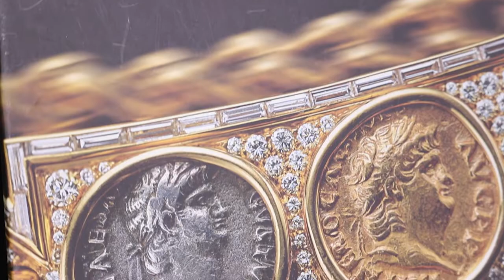A & C Gold and Diamonds: Coins in Jewelry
Craig Burgess discusses the roll of coins in society and how they can made into memorable pieces of jewelry.